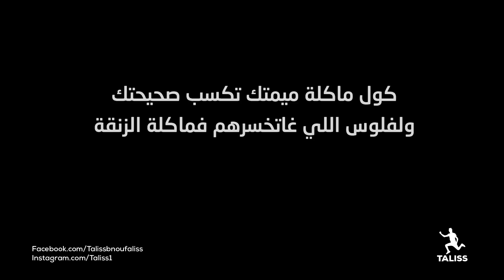Taliss - ملي كاتكون اللعاقة دايرة و الجيب عامر) موسم 2 ـ الحلقة 14 )